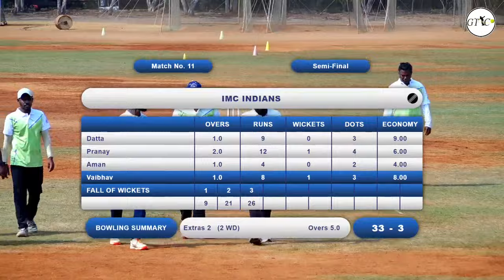EPAY CHE SHILEDAR VS IMC INDIANS MATCH AT EURONET CRICKET LEAGUE 2024